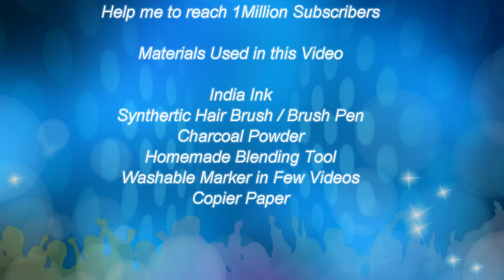How to Draw a Rat || The Easy Ways || YZArts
The best Charcoal Pencil drawing tutorial of  A Rat. Watch our channel for unlimited drawing tutorials almost on every subject. Our channel helps you to give the idea of what to draw and how to draw.

In our channel we provide how to draw videos for Beginners, how to Shade, How to Sketch, coloring pages related videos, emoticons drawing, anatomy drawings, Drawing hands, head, face, hair, legs, body, upper torso, postures, expressions, drawing kits, cartoon drawing tutorials, Manga drawing, sketch with pencil, Sketching with charcoal pencil, free hand drawing tutorials, drawing and shading lessons, teachings on drawing etc. Please Like and Share so that others can benefit from our videos. Thank you for choosing How to Draw   A Rat, and How to sketch   A Rat tutorial.

Materials Used in this Video:
 For drawing there is no need of expensive materials. Start drawing with any material you've got. For professional output please use expensive specialized material. The best tutorial of how to draw charcoal drawing and shading of   A Rat and how to sketch   A Rat.